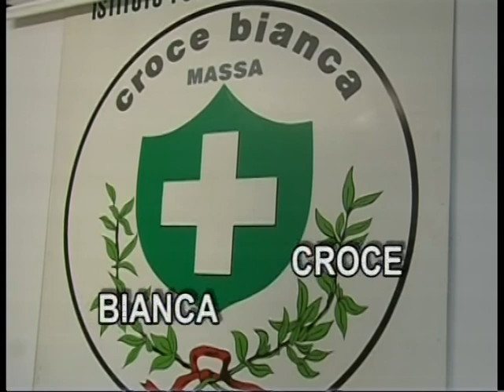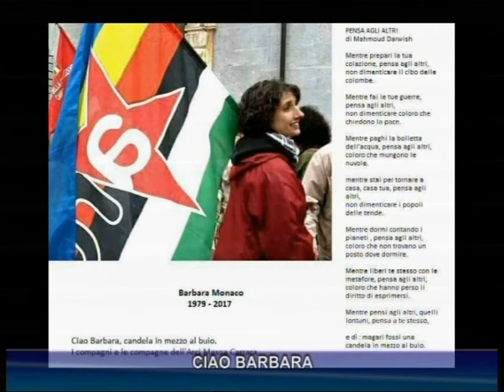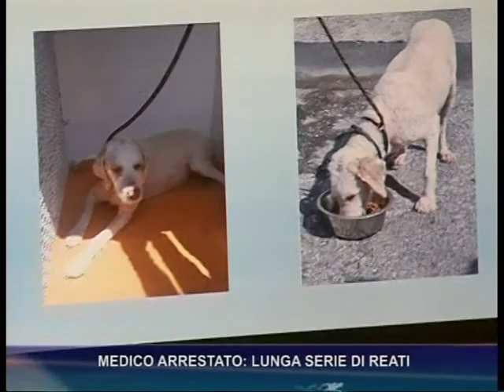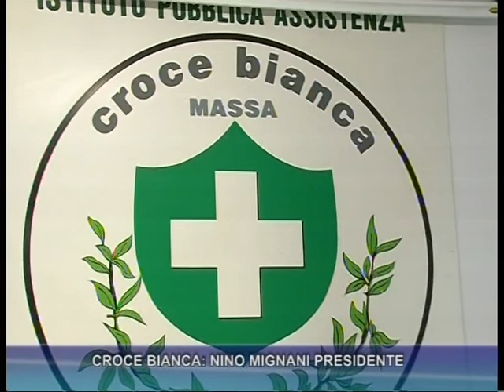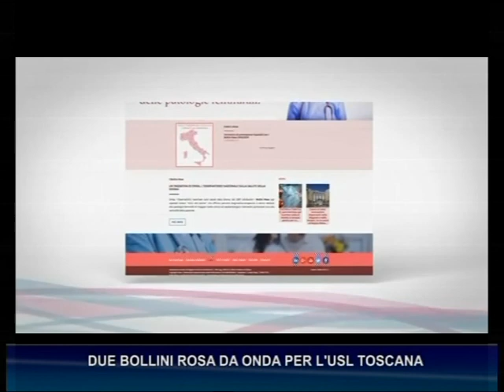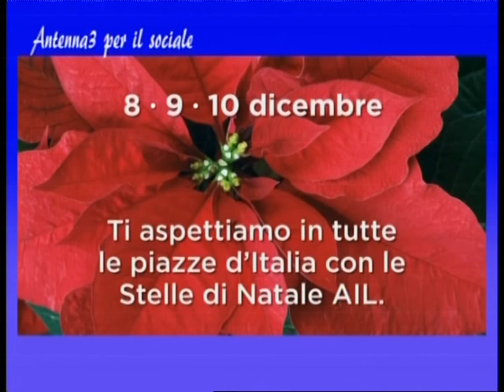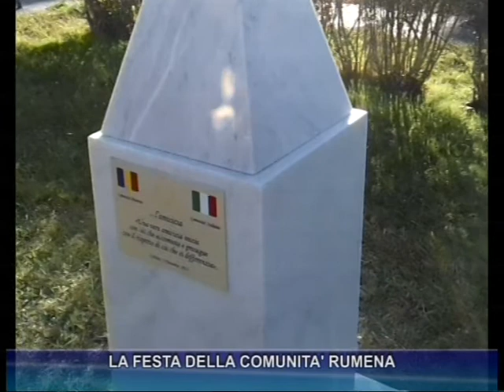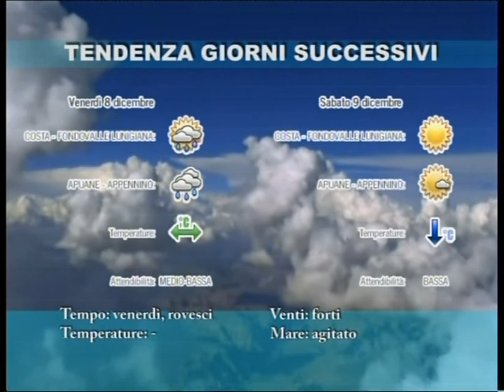Tg del 5-12-2017